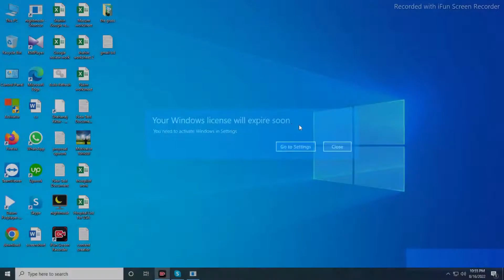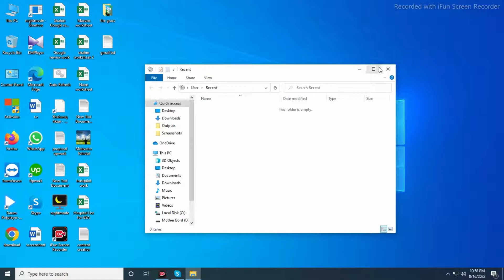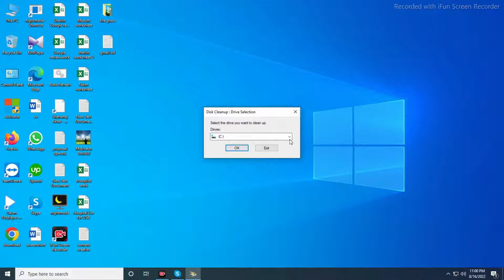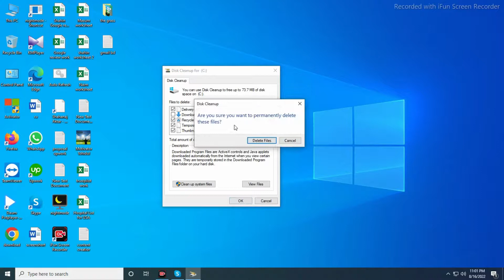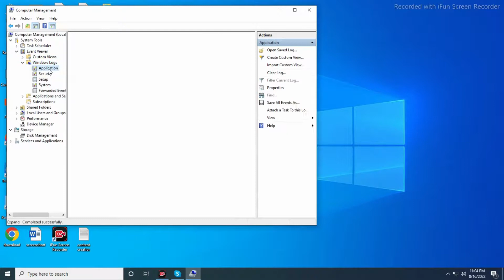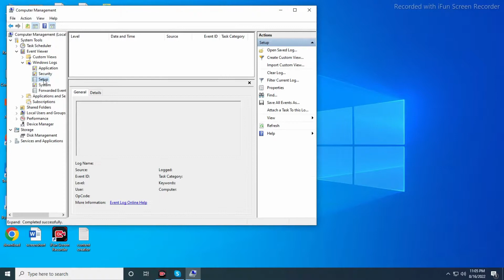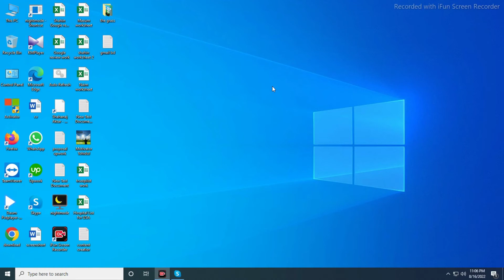How to Fast Slow Computer | কিভাবে স্লো কম্পিউটার ফাস্ট করবেন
How to Fast Slow Computer | স্লো কম্পিউটার ফাস্ট করবো কিভাবে| স্লো কম্পিউটার ফাস্ট করুন |  কম্পিউটার স্লো হলে করণীয়, কম্পিউটার স্লো হওয়ার কারণ কি, কম্পিউটার স্লো, কম্পিউটার স্লো হলে কি করব,  how to speed up windows 10 startup |